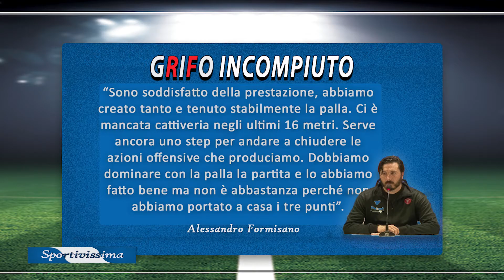Sportivissima 2024 puntata 19 - Grifo tra play off e trattativa per il club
Una giornata al termine della Serie C e il Perugia è già proiettato ai play off tra luci e ombre. Con l'avvocato Gian Luca Laurenzi e il giornalista Daniele Orlandi le prospettive e i nuovi orizzonti su una possibile trattive per la cessione del club con la regia di Claudio Sciurpa.
Produzione Retesole